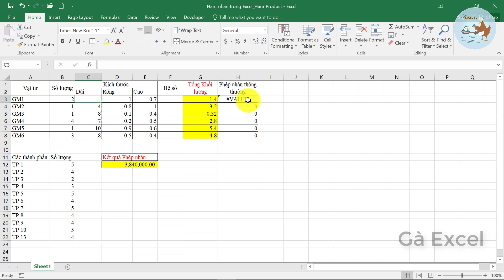Hàm nhân trong excel | Hàm Product | Hướng dẫn cách sử dụng chi tiết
Trong bài giảng này Gà excel hướng dẫn các bạn cách sử dụng hàm nhân trong excel bằng hàm product. Hướng dẫn cách sử dụng chi tiết qua ví dụ cụ thể giúp bạn sử dụng thành thạo hàm nhân trong excel này.